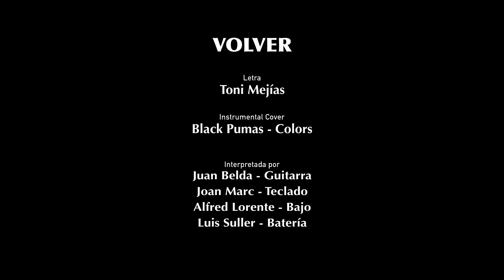"Volver" Toni Mejías. (Los chikos del maíz).